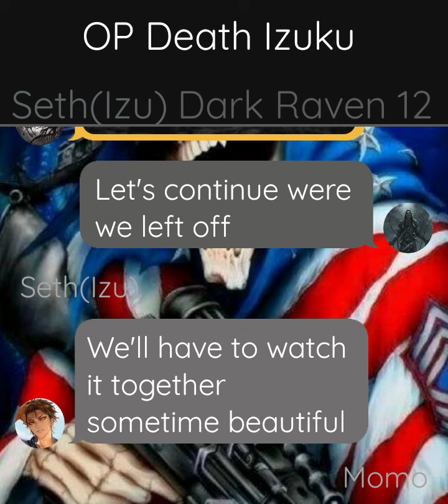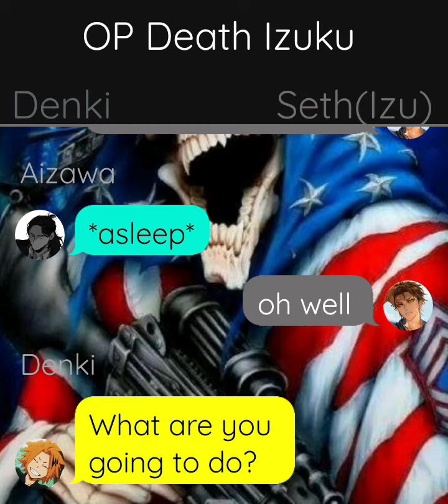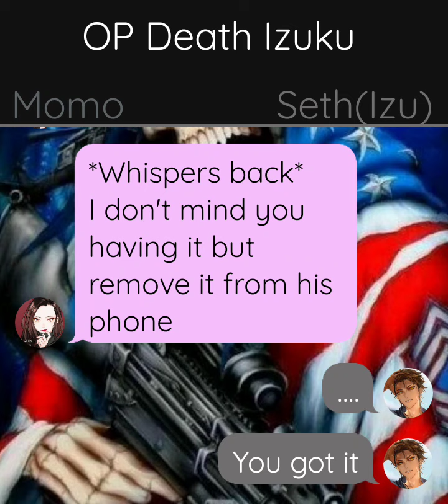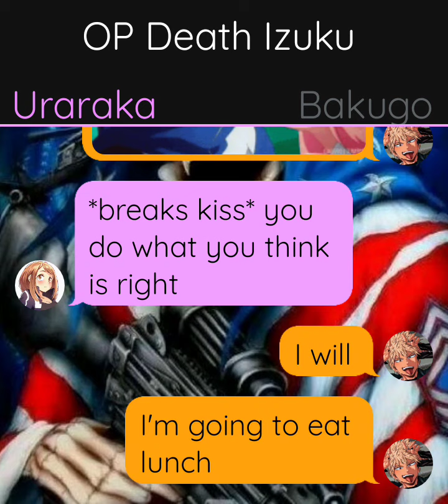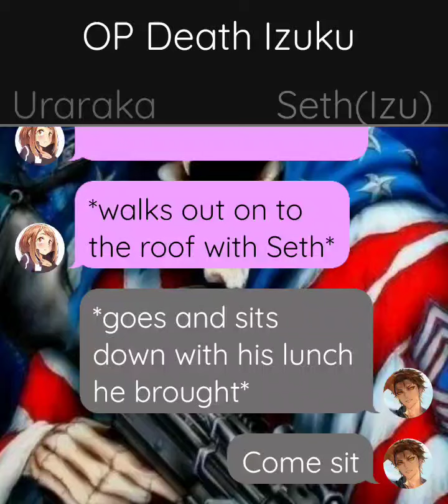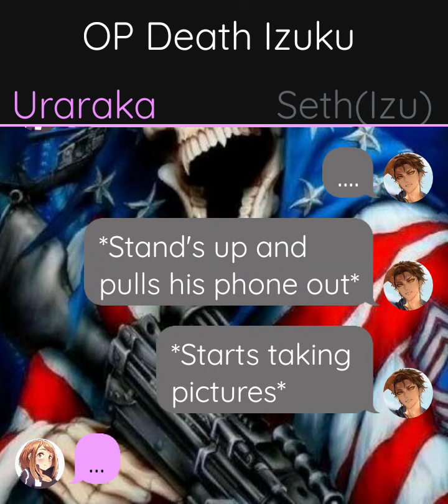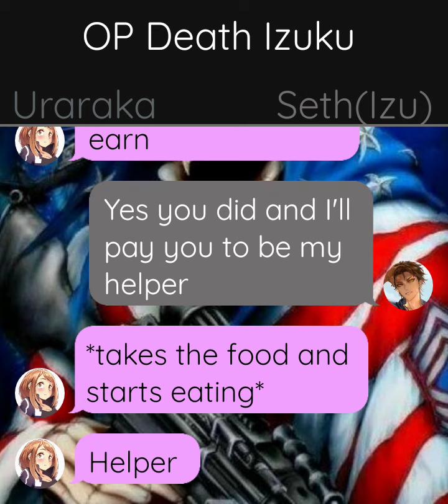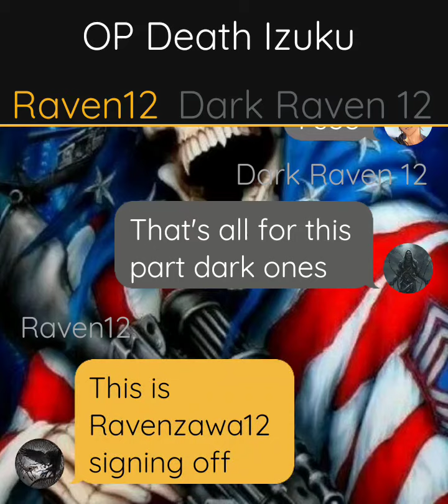OP death Izuku part 3